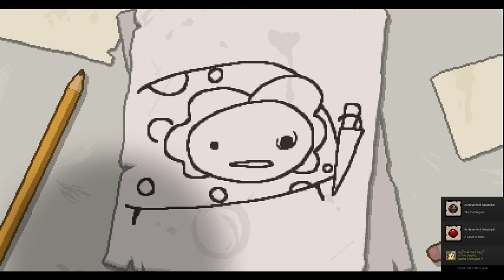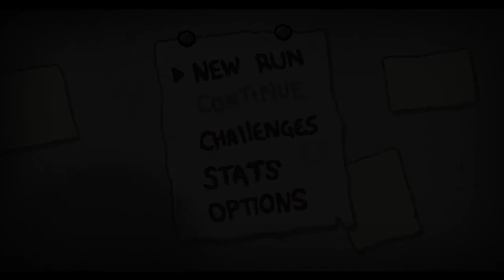Something...Grim | The Binding of Isaac: Rebirth [Part 4] - SUCK IT MOM - PC Gameplay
The Binding of Isaac: Rebirth is owned by Edmund McMillen.